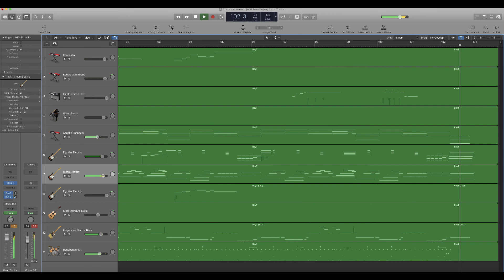Crazy - Aerosmoth (RayT Version)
Logic Pro X (With Melody)